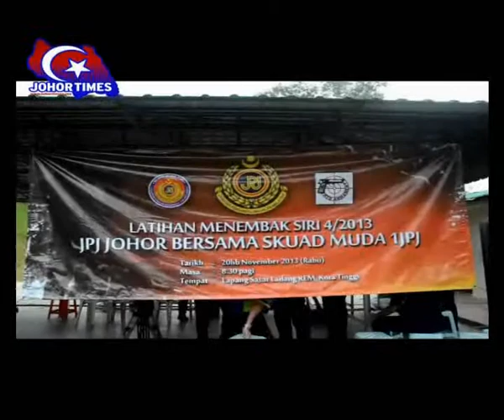Latihan Menembak - Skuad Muda 1JPJ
KOTA TINGGI 27 Nov. -   Seramai 20 ahli Persatuan Bermotosikal Negeri Johor (Johor Bikers) mencuba pengalaman baharu dengan menyertai aktiviti menembak di Lapang Sasar PDRM Ladang REM, di sini baru-baru ini.

Pengerusinya, Abd. Rahim Ahmad berkata, aktiviti menembak itu merupakan salah satu daripada program yang dijalankan selepas mereka menjadi ahli Skuad Muda 1JPJ sejak awal tahun ini.

''Jika sebelum ini kami lebih banyak mengadakan aktiviti permotoran, tetapi dengan Skuad Muda 1JPJ ini aktivitinya agak berbeza namun ia merupakan satu pengalaman yang cukup menarik.

''Selain dapat mengasah bakat baharu dalam aktiviti menembak, program seperti ini juga dapat merapatkan lagi hubungan antara ahli Johor Bikers dengan agensi penguatkuasaan Jabatan Pengangkutan Jalan (JPJ) khususnya di negeri ini," katanya pada Latihan Menembak Siri 4/2013 JPJ Johor Bersama Skuad Muda 1JPJ, di sini